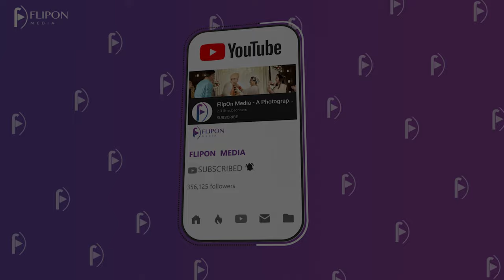Anurag & Garvita (Ms. Kanpur 2017) | Raataan Lambiyan – Official Video | FlipOn Media29 views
Pre-Wedding Teaser of Anurag & Garvita - by FlipOn Media.
Book your Shoot Today - 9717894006 – Sales Team

Editing Team – Chirag Bhatia